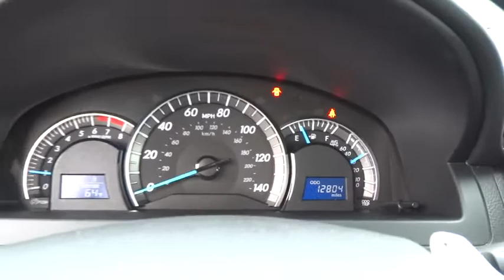2014 Toyota Camry Johns Creek, Buford, Athens, Duluth, Gainesville, GA D16637A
2014 Toyota Camry
2014 Toyota Camry SE Sport - Stock#: D16637A - VIN#: 4T1BF1FK3EU844065

4345 Bufrod Dr.